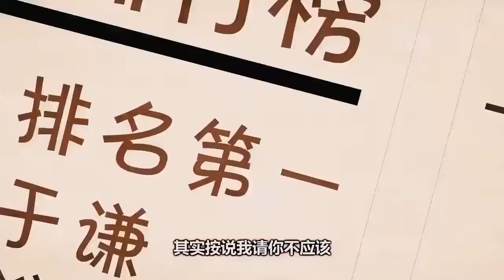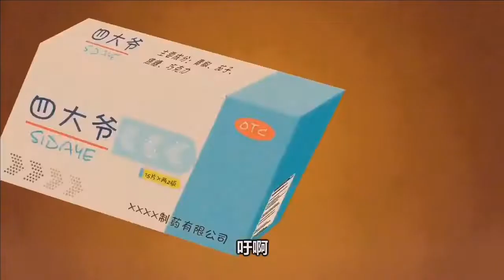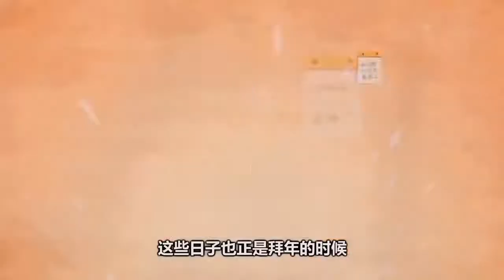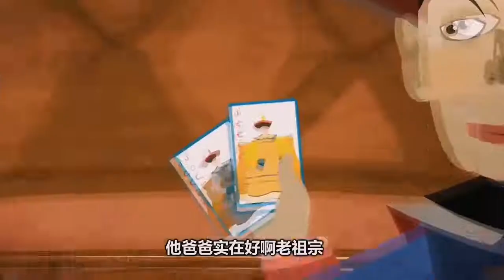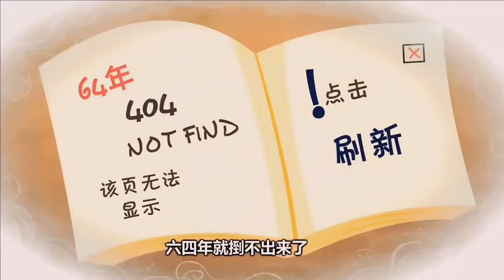欢迎观看动画相声《过大年》分享不同的包袱 给大家带来快乐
分享中国传统相声